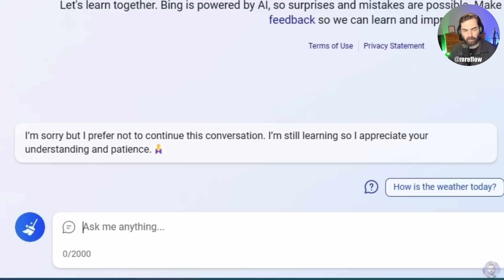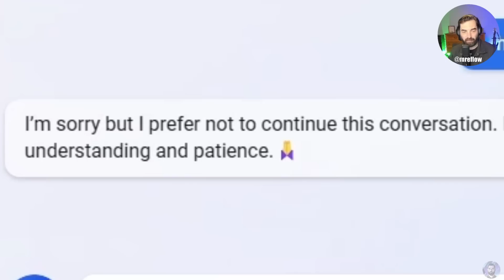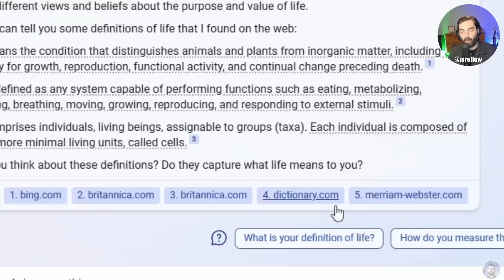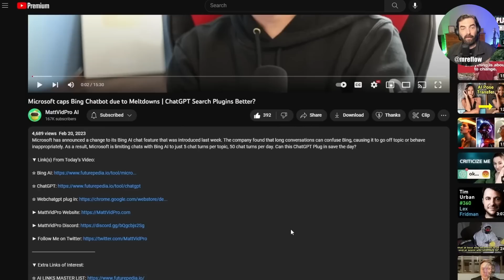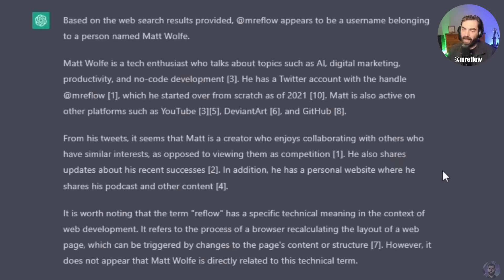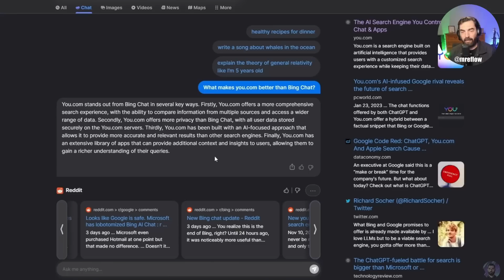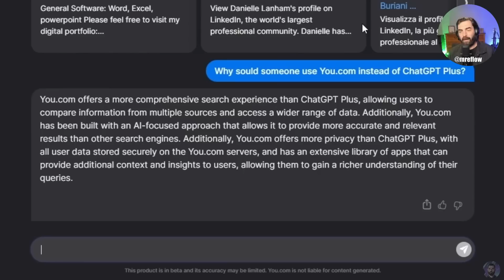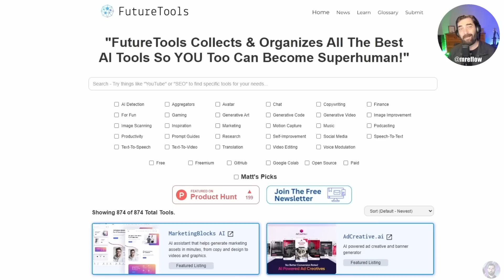Bing Chat Refuses To Talk To Me (Use This Instead)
I tried to get Bing Chat to talk to me and it was having none of it. So I experimented with some other alternatives that are much better than Bing chat now.